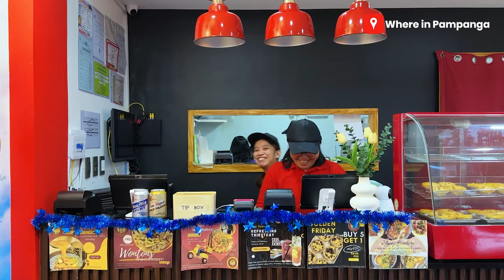Tutong's Laksa Balibago Angeles City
Where to find Laksa in Angeles City? Go to Tutong's Laksa - Balibago, Angeles Branch

Enjoy their promos here:

🍜 SOUPer MONDAY
*Enjoy unlimited soup every Monday for dine-in customers only.
🥟 TIPID CHEWSDAY
*FREE fried or steam wonton for a minimum spent of Php 500 for dine-in customers only.
🛵 TAKE-OUT WEDNESDAY
🥤REFRESHING THIRSTDAY
*FREE Special drink in every laksa (Extreme or Special Bowl) for dine-in customers only.
🥧 GOLDEN FRIDAY
*Buy 5pcs of Portuguese Eggtart, Get 1pc for FREE. Dine-in, take-out & deliveries (except Grabfood & Foodpanda).
🥳 BIRTHDAY TREAT (EAT FOR FREE)
*Bring 5 friends and get 1 FREE set meal (Laksa, Special Drink & Portuguese Eggtart) for dine-in customers only.
*Celebrant must present any Government I.D with birthdate.

OPEN for dine-in, take-out & deliveries. 🍜

VISIT NOW!
Location: 2nd floor Harrison Bldg. S.R. Lim St., Arayat Corner, Diamond Subdivision, Balibago (in front of wishing well), Angeles City

Business Hours: 4:00 pm to 12:00 am (Monday to Sunday)